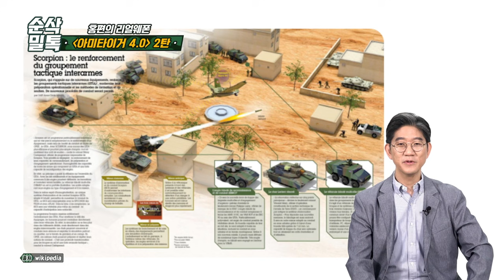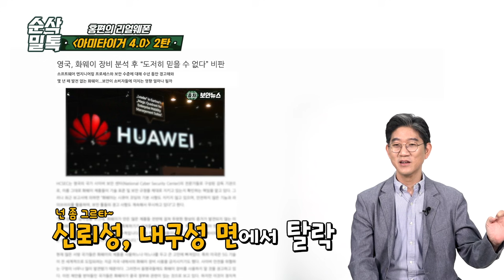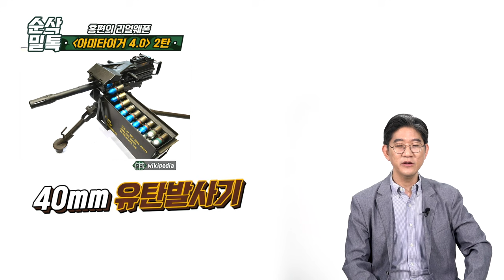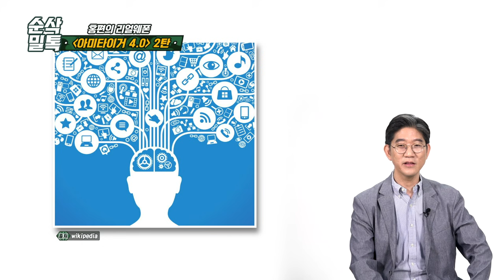아미타이거 4.0이 RCWS 치명치명열매를 먹으면 생기는 일★순삭밀톡-리얼웨폰47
지난주 순삭밀톡-리얼웨폰46을 통해
아미타이거 4.0이 어마무시하게 좋은 전력이라는 것은
우리 모두 ㅇㅈㅇㅇㅈ!

근데 구슬이 서 말이라도 꿰어야 보배라고
실현가능성이 낮으면 다 소용없는 것 아닌가요?

그래서 준비했죠!
프랑스의 스콜피온 계획 등등으로 보는 아미타이거 4.0의 실현 가능성!

자 그 결과는
여러분이 직접 영상으로 확인하세요!